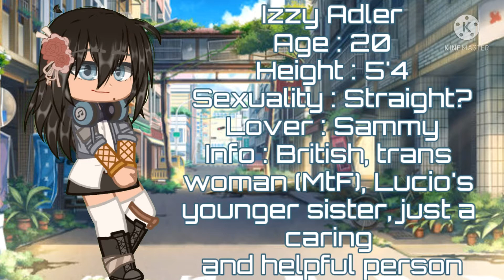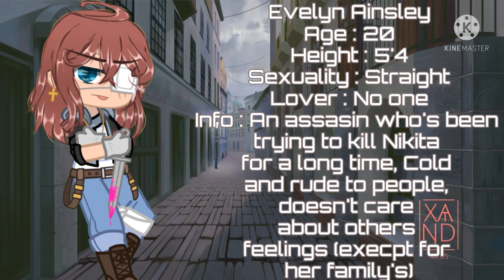OC voice claims cause yuh - Gacha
The original voices

Nikita's voice - Hwang Jo-Hun frim Squid game

Lucio's voice - Bury a friend cover

Sammy's voice - Tsuruzo Yamazaki from Yandere simulator

Izzy's voice - Petra from Minecraft: Story Mode

Amara's voice - Jesse (female) from Minecraft: Story Mode

Jennifer's voice - Miu Iruma from Danganronpa V3

Adryan's voice - Male cover of Mad Hatter

Concord's voice - San's father from Undertale comic dubs (I think)

Evelyn's voice - Alice Angel from BATIM

Reiko's voice - Ji yeung from Squid game

(Also Reiko is not my OC, they belong to my younger sibling who wanted me to put them in a video)